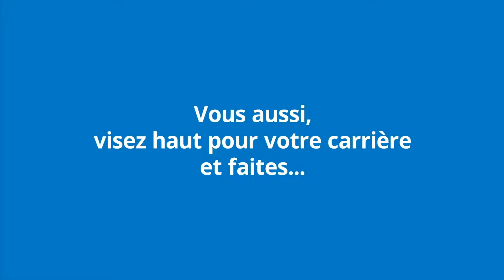Engagement - Ambition - Professionnalisme : vous reconnaissez-vous dans ces valeurs ?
🔝 𝗙𝗮𝗶𝘁𝗲𝘀 𝗹𝗲 𝗚𝗿𝗮𝗻𝗱 𝗦𝗼 !

Rejoignez l'aventure SOPREMA Entreprises à la rentrée prochaine, où nos équipes prennent le temps de former et accompagner nos talents de demain.